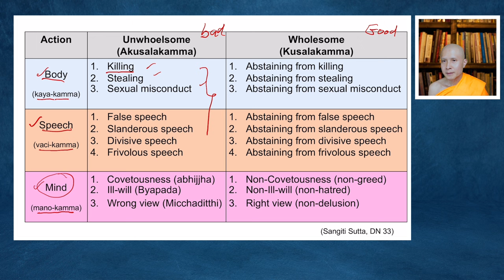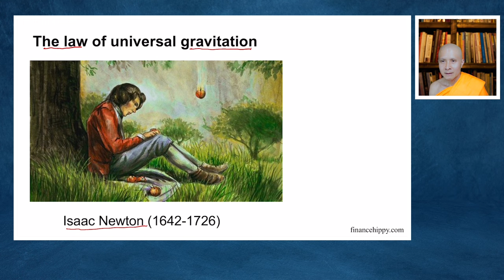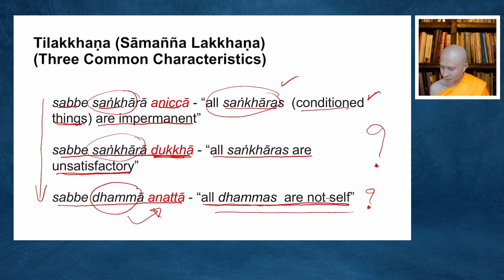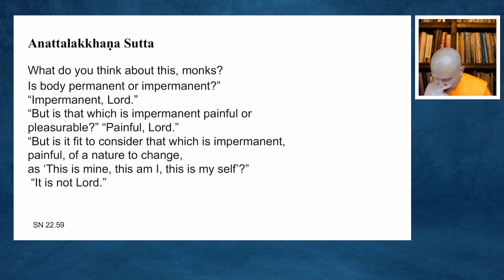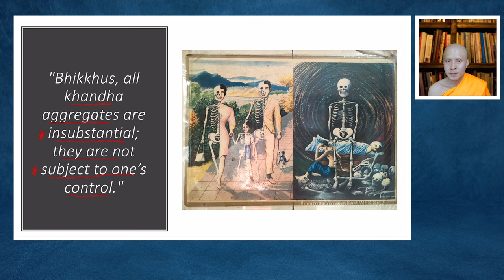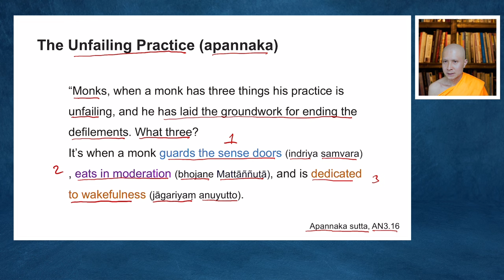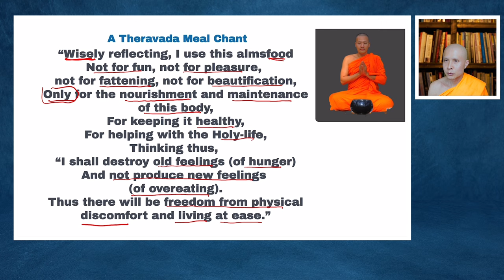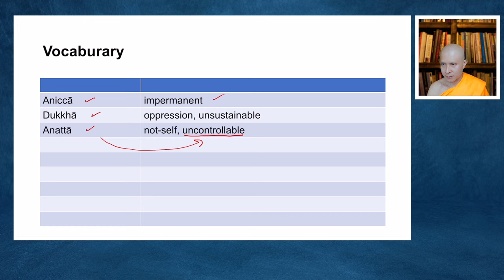Dhamma Session 4 (Elementary Level): Trilakkhana & Apannaka Dhamma |Thanajayo Bhikkhu| 18 Feb 2024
Nakdhamma Study Program (Elementary Level)
Course Title: Dhamma
Session #4: Dhamma Group 3/3
By Ven.Narongchai Thanajayo
Date: Sunday 4 February 2024

0:00 - Introduction
6:41 - Review from last week / Quiz
13:55 - Merit Concept (punna
36:46 - Demerit Concept (papa)
53:17 - Why making merit is essential to good life?
55:39 - Ways of making merit

YouTube play list พอจ.ณรงค์ชัย ฐานชโย (Thanajayo Bhikkhu)